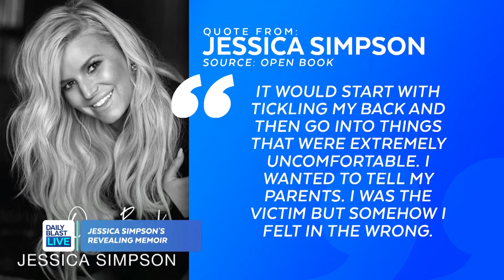Jessica Simpson Reveals Battle With Alcohol & Pills In New Memoir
Jessica Simpson opens up in her new memoir "Open Book." She shares her battle with alcohol and pills and says she's been sober for more than two years now. Also, she tells her story of being sexually abused when she was six by a family friend's daughter.